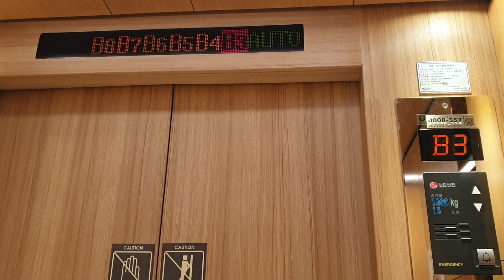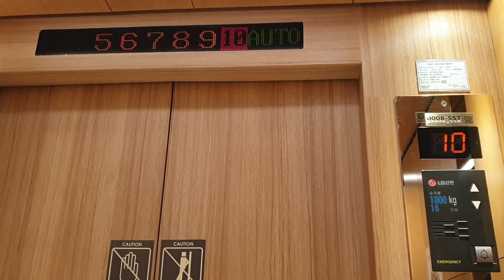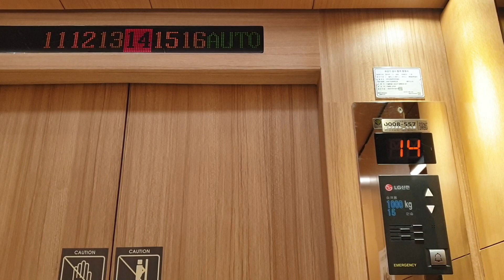서울 역삼역 아주빌딩 B8~20층 운행용 LG산전엘리베이터(창원공장, SIGMA Di4) 탑사기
아주그룹 본사는 이곳과 강남역부근 청남빌딩으로 총 2개의 빌딩을 사용중에 있습니다.
관리상태 최상급인 19981223 Di4에 180m/min이며(내장재랑 B1~20층 외부문짝에 황토색 시트지가 붙여져 있습니다.), B1~20층 운행용 2대+B7~20층 운행용 2대+B8~20층 운행용 1대가 있는데 이들은 예고기능 있는 5대연동운행하고 B8~20층 운행용만 외부 장애인운전반을 사용하여 단독호출이 가능합니다.
B8층은 기계설비실/창고, B7~B2층은 주차장, B1~1층은 주차장/지하상가 아케이드(치과 및 구내식당 등등)/지하철 연결통로(B1층)이고 2층이 로비(안내데스크), 3~20층은 오피스인 구조의 빌딩입니다.(휠체어나 손수레 등등 바퀴달린 물체를 끌고 이 빌딩에 출입할때 1층 주차장출입구 옆 후문출입구를 이용해야 합니다.)